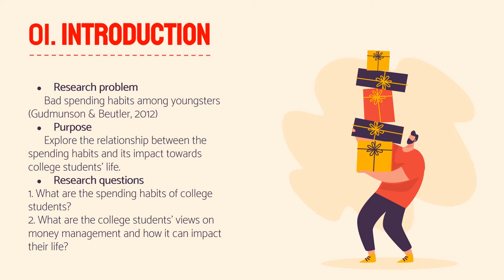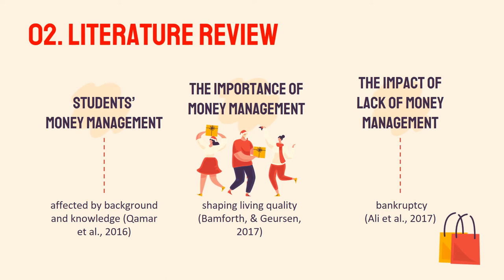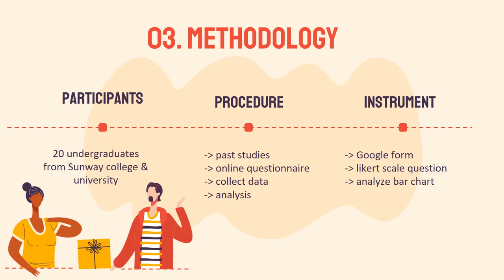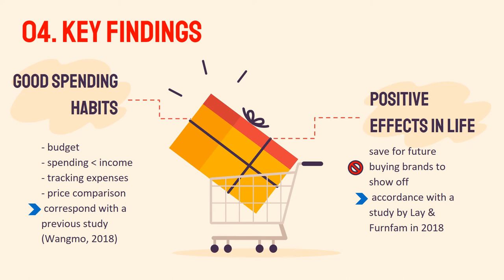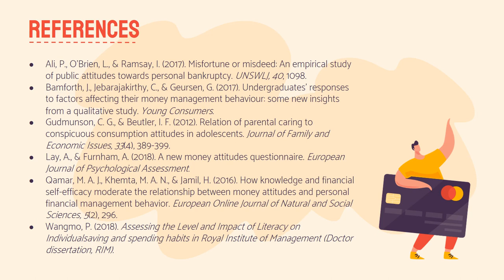research presentation-college students' views on money management and its impact towards their life